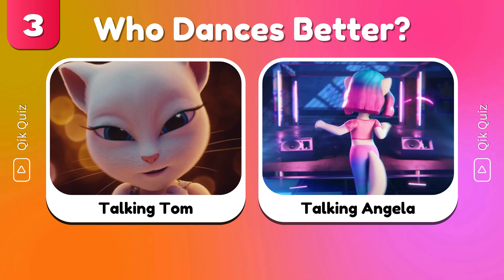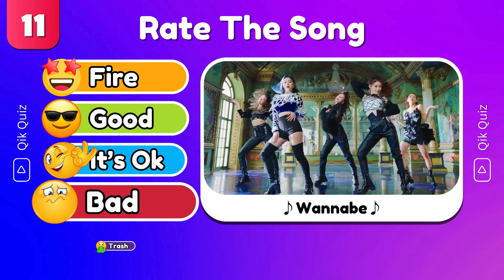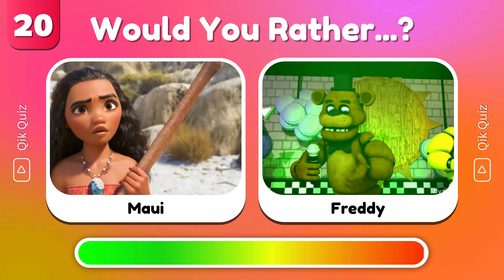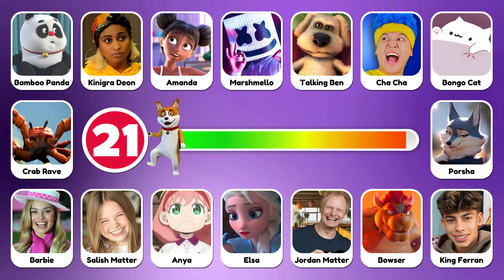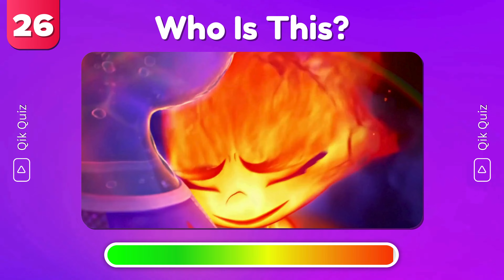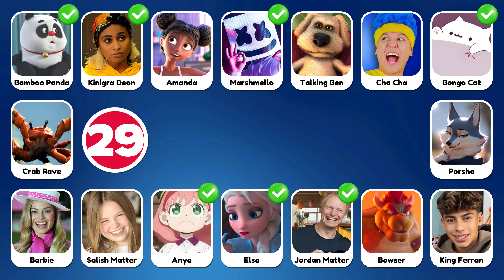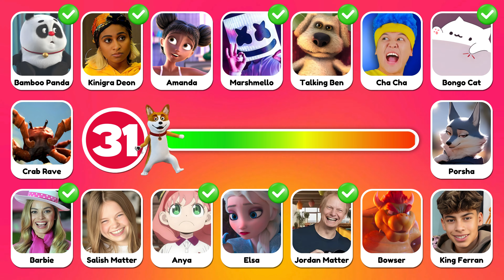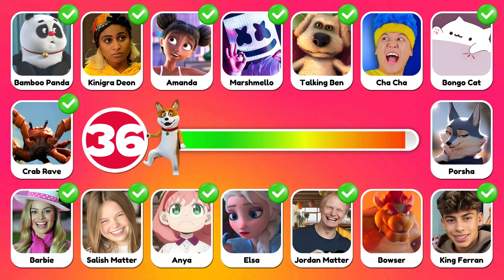Guess Who's SINGING🎤🔊 | Lay Lay, Kinigra Deon, Crazy Frog, King Ferran, Salish Matter, MrBeast, Elsa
Welcome to QikQuiz ! In this video, we're going to play guess who's singing based on memes using their voice, music and sounds. You have to guess the voice within just 6 seconds. In this guessing game we have added the most popular songs including Skibidi Toilet, MrBeast, Grimace, Wednesday, John Cena, That Girl Lay Lay, Salish Matter, Smurf Cat, Crazy Frog and Others. You have 40 questions and 6 seconds for each question to be answered correctly. Let's go ahead and test your knowledge of current viral memes. Are you ready to guess the song? Let's get started !!